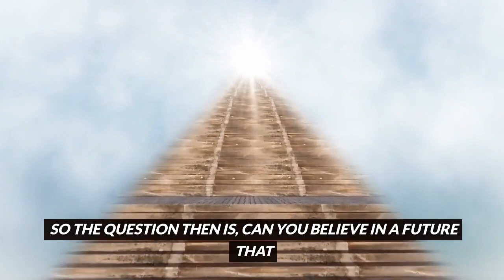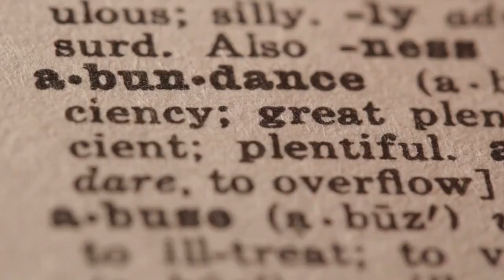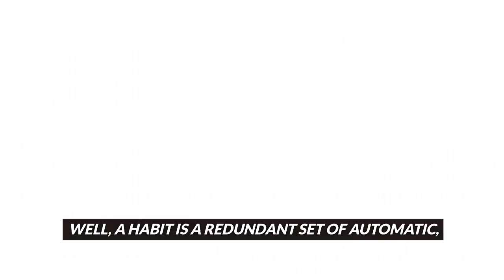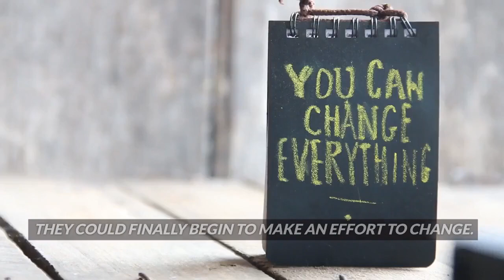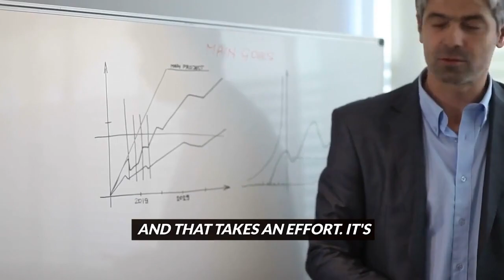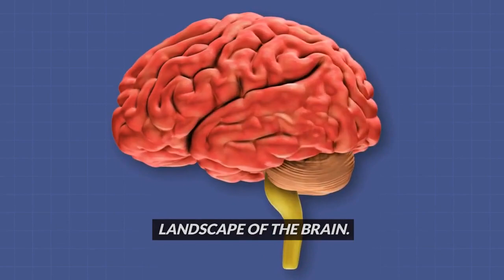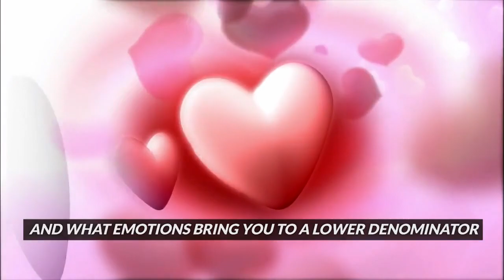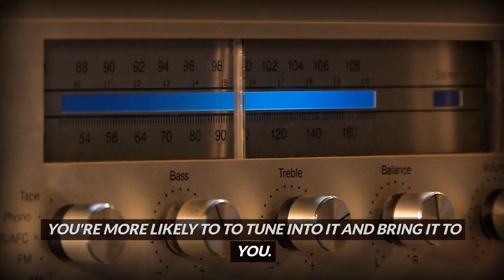Joe Dispenza | I Always Get What I Visualize Once I Starting Using This Law (Work's like Magic)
Joe Dispenza | I Always Get What I Visualize Once I Start Using This Law (Works Like Magic)

Unlock the power of manifestation with Joe Dispenza as he reveals the secret to getting what you visualize in this captivating video. Dive deep into the realm of the mind and discover how to harness the law of attraction to manifest your desires effortlessly.

In this enlightening presentation, Joe Dispenza delves into the intricacies of the mind-body connection and how our thoughts shape our reality. Learn the science behind visualization and how it can be a potent tool for achieving your goals. Discover practical techniques to reprogram your subconscious mind and align your thoughts with your desires.

Explore real-life examples and success stories of individuals who have applied these principles and witnessed miraculous transformations in their lives. From health and relationships to abundance and success, learn how to manifest your dreams with precision and clarity.

Joe Dispenza, law of attraction, visualization techniques, manifesting desires, subconscious mind, mind-body connection, personal transformation, self-development, success mindset, positive affirmations, manifestation success stories, abundance mindset, achieving goals, law of attraction explained.

1)This video has no negative impact on the original works (It would actually be positive for them)
2)This video is also used for teaching purposes.
3)It is transformative in nature.
4)I ONLY used bits and pieces of videos to get the point across where necessary.